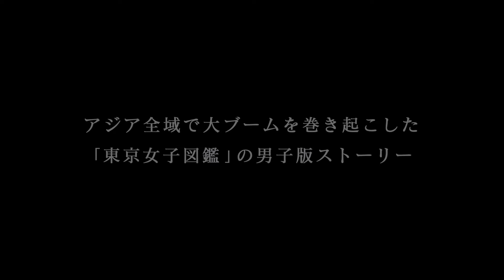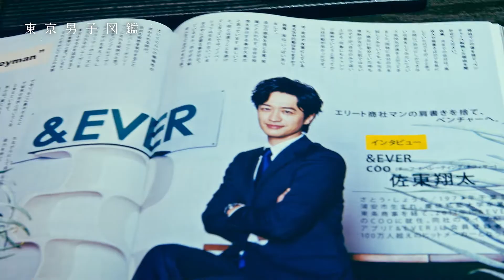ドラマ『東京男子図鑑』スペシャル映像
竹財輝之助が主演を務める日中共同プロジェクト『東京男子図鑑』の製作が決定し、スペシャル映像が公開。

『東京男子図鑑』
2019年冬、アジア地域（中国（台湾・香港・マカオ含む）ほか）先行配信
2020年、日本放送・配信予定
出演：竹財輝之助、市川由衣、落合モトキ、田中シェン、森岡龍、水間ロン、牧田哲也、花影香音、愛加あゆ、鎌滝えり、早織、瀧川英次、山中崇
原作：東京カレンダー『京男子図鑑』（東京カレンダーWEBにて連載中）
監督：松本佳奈
脚本：秋山竜平
オープニング／エンディング曲：ちゃんみな
制作：カンテレ
制作協力：ワタナベエンターテインメント
製作著作：「東京男子図鑑」製作委員会